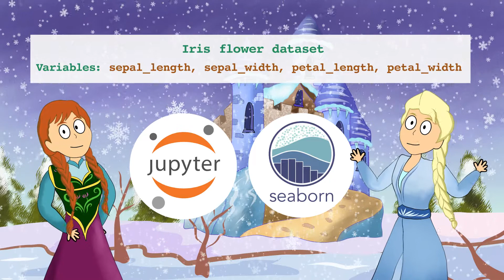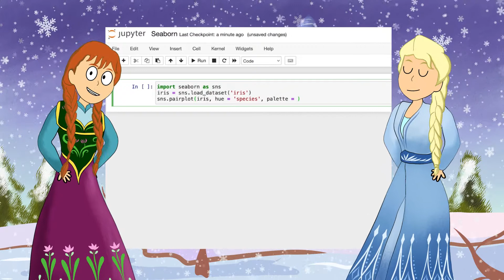Learn Data Science Smartly | Get started with R and Python | Featuring Elsa and Anna from Frozen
Let’s join Elsa and Anna in their latest quest to the Enchanted Forest.

You’ll be introduced to:
- Programming languages for data science focusing on R and Python
- Integrated development environments (IDEs)
- Data sources and web scraping
- Common packages for data analysis

New to R or Python? Don’t worry. Elsa will be running a demo on the IDEs for R and Python and you’ll learn to plot some cool graphs using just three lines of code.